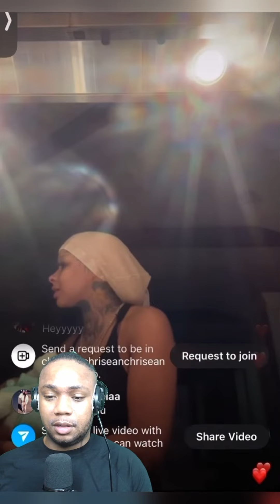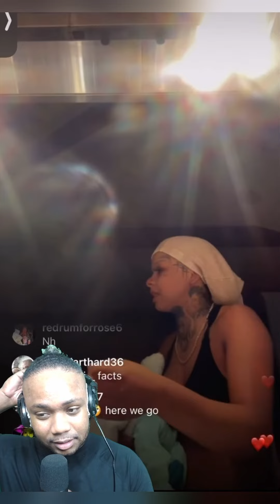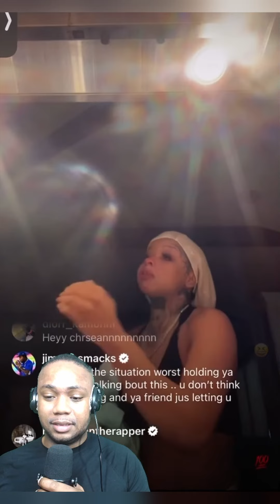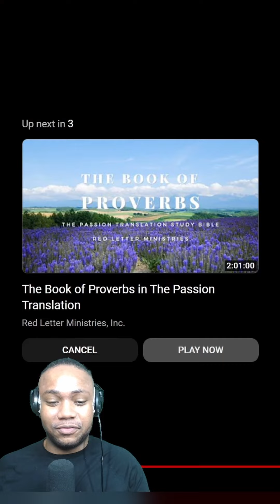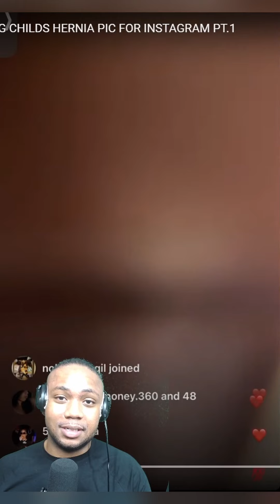The TRUTH Behind Why Chrisean & Blueface Are Fueding On The Internet *RAW REACTION*